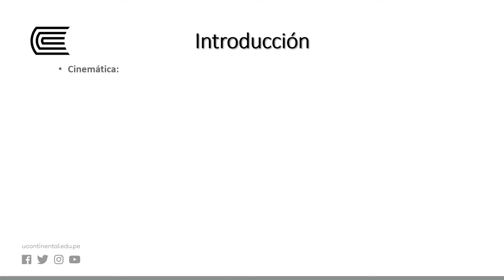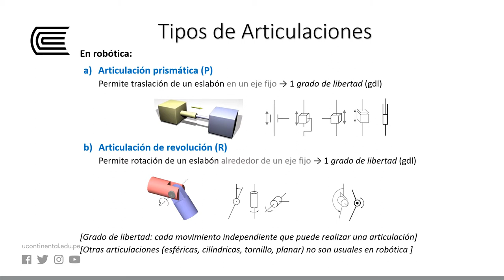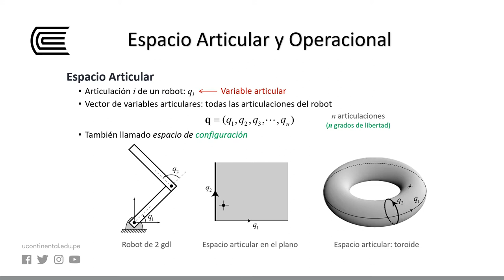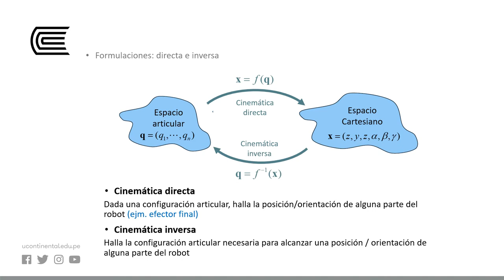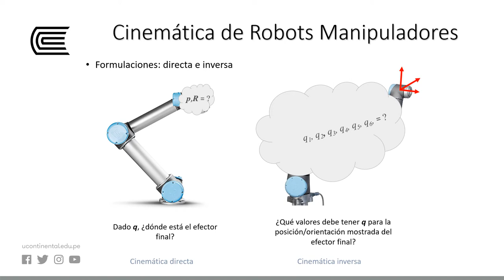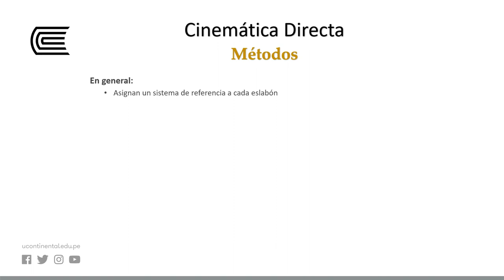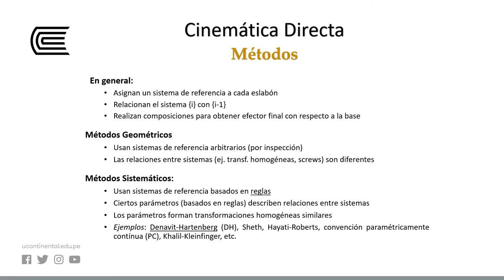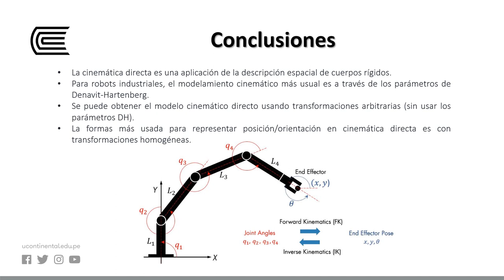Conceptos cinemáticos básicos